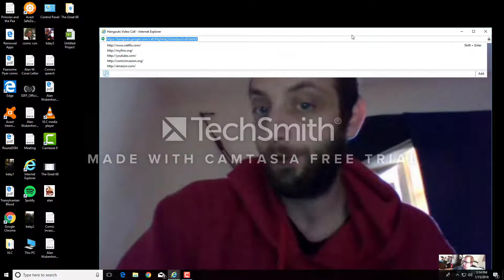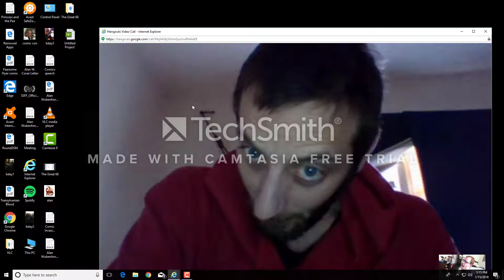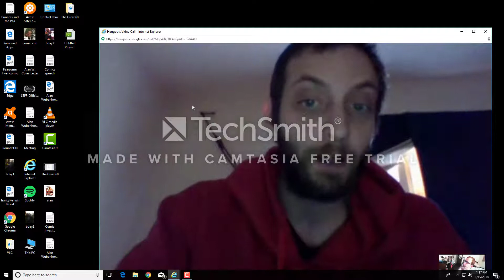The Outlook On MFG Publishing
If you have thought of writing a book and don't know a friendly publisher view this and you will know where to go.